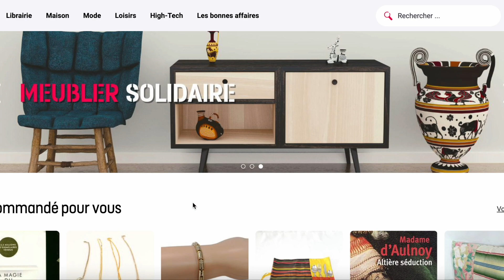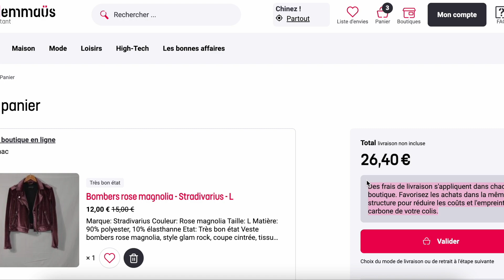UNBOXING EMMAÜS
Coucou

J'ai encore acheté des vêtements, mais de seconde main donc c'est pas le plus grave mais quand même, c'est pas le truc le plus écolo alors fais pas comme moi, tu vaux mieux que ça je le sais tu es une personne adorable !

Mais si vraiment tu as besoin de vêtements, la seconde main c'est le feu, tu trouveras de quoi exprimer ta superbe personnalité.